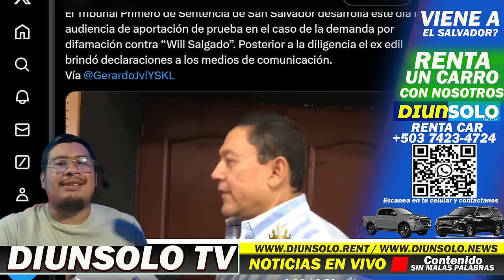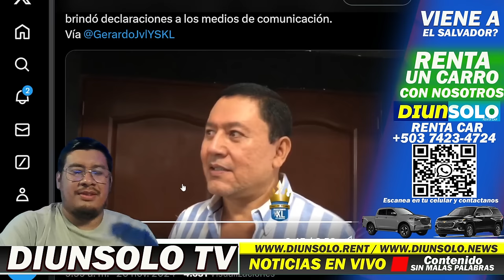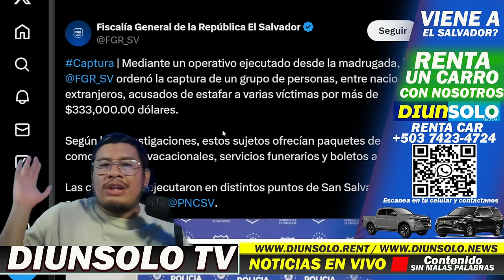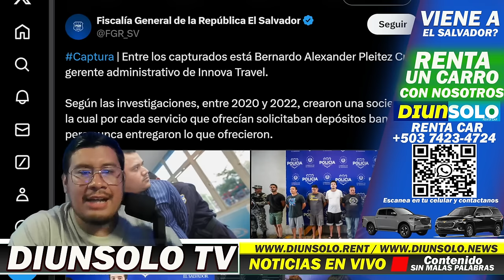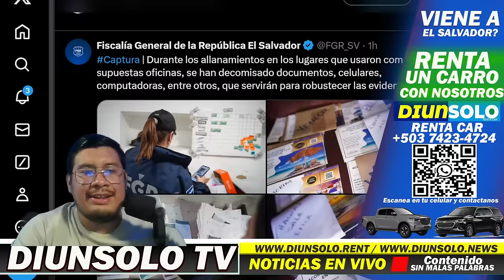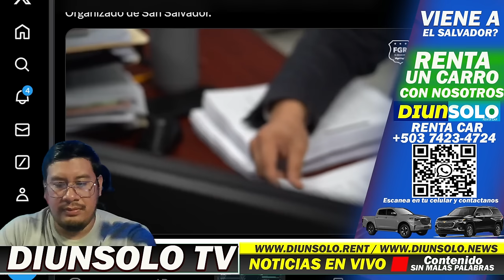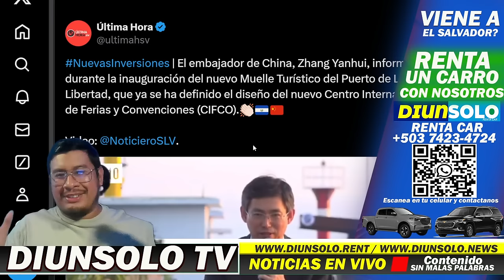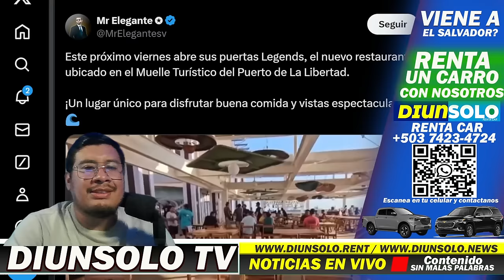CAEN 52 R4TAS EN OPERATIVO SORPRESA ... WILL SALGADO METIDO EN PROBLEMAS